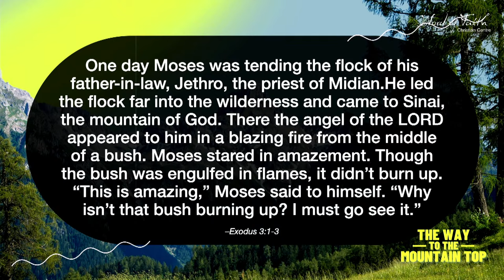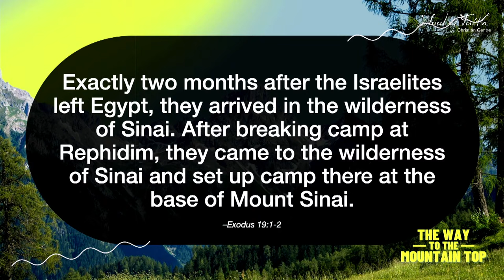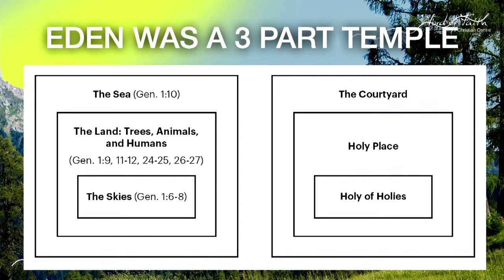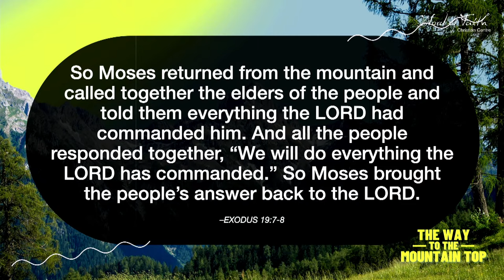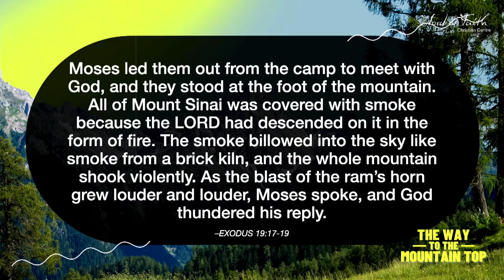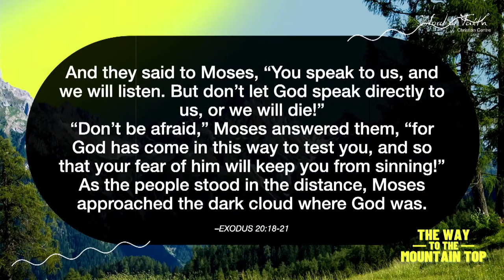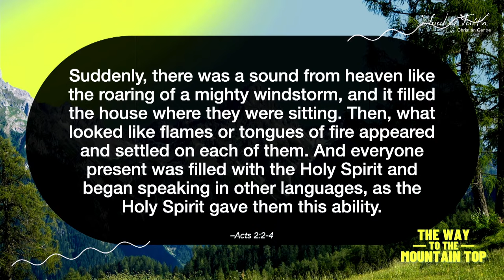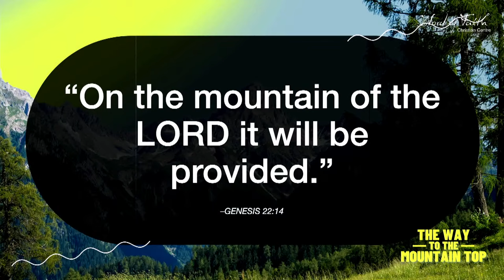The Way to the Mountain Top - Richard Crompton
We can't wait to see you at CHURCH this Sunday! We have an amazing line-up!

8AM - ONLINE & IN-PERSON
10AM - IN-PERSON